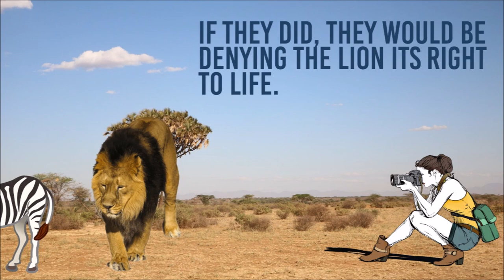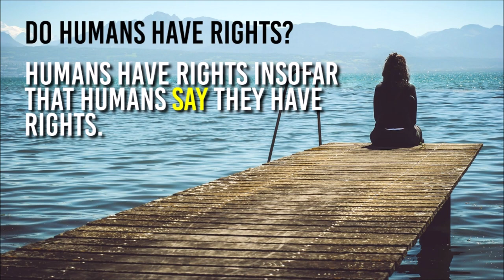Do Animals Have Rights?… in 60 Seconds (BONUS: Do Humans Have Rights?)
Imagine a lion stalking a baby zebra on the African savanna. The zebra starts to straggle behind its herd and the lion sees an opportunity. It pounces, and the zebra is killed and eaten by the lion and its pride. Will human onlookers intervene to stop the lion attacking the zebra? No. Does the baby zebra have rights? In nature, no.

Imagine that the United Nations created a new document called the Universal Declaration of Animal Rights. It gave all animals a single, unalienable right — the right to life.

Go back to the baby zebra being stalked by the lion. Will the lion observe the new UN-declared rights of the zebra? No. Animals are incapable of observing any man-made rules. Will human onlookers intervene to stop the lion from killing the zebra? Well, if they did, they would be denying the lion its right to life. If it can’t feed, it will die.

Do animals have rights? No. Rights are a human construct. Furthermore, animals are amoral and incapable of observing these rights.

And that’s “Do Animals Have Rights?… in 60 Seconds”.

As an aside, do humans have rights? If instead, a baby human was being stalked by the lion, then of course, human onlookers would intervene. Humans have rights insofar that humans say they have rights. But this is not universally true. Take North Koreans for example. Do they have the right to democracy or freedom of expression? No. Are Chinese people allowed to publicly protest about their corrupt government — a right outlined in the Universal Declaration of Human Rights — no.

Do animals have rights? No. Do people have rights? Barely. It depends where you live and how willing your government is to enforce those rights. Thank you for listening.

MUSIC
A Good Day On the African Planes
by Doug Maxwell/Media Right Productions